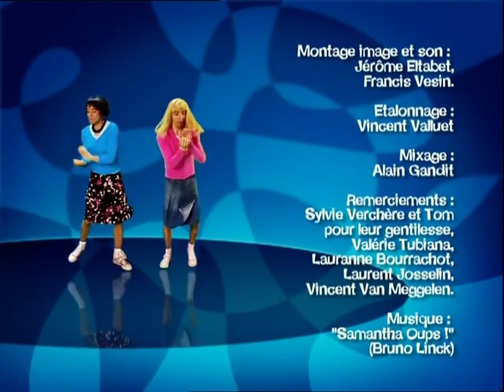Samantha Oups ! Samantha au jardin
Samantha Oups ! La chaîne officielle.
Saison 1 - Samantha au jardin